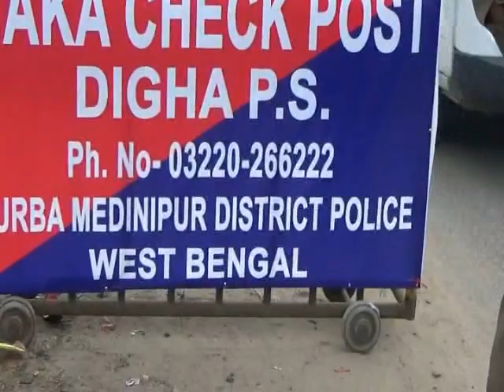DIGHA CENTRAL FORCE PETROLING 15 03 19 SAMIR MAITY